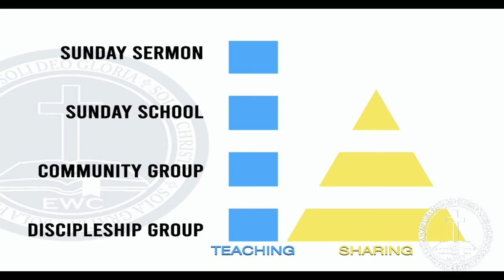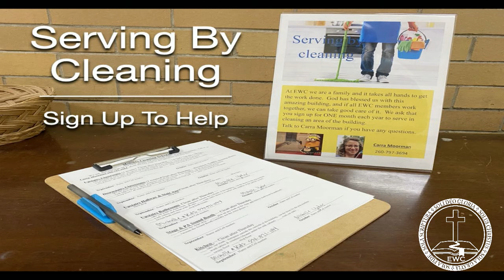Adult Sunday School